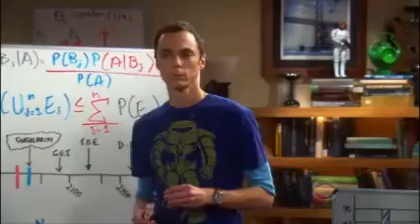Dr. Cooper's Laugh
Dr. Sheldon Cooper's funny laugh from The Big Bang Theory.